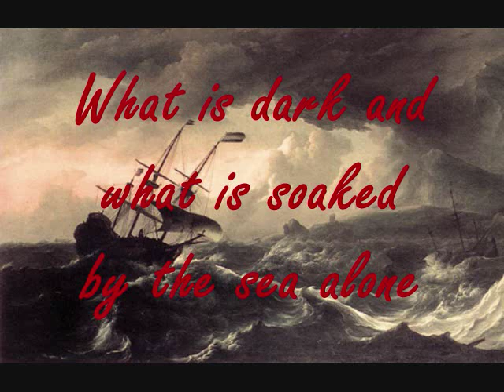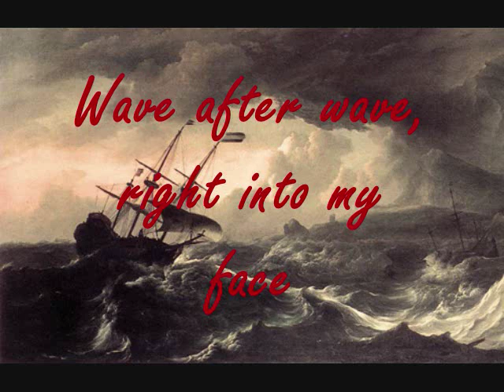Rasputina - Humankind as the Sailor